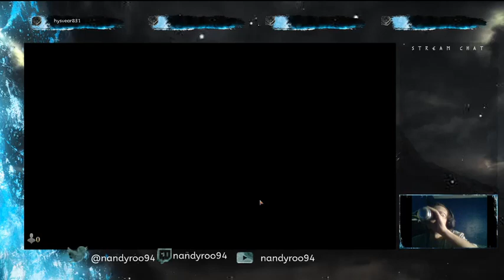Let's Sling some Spells MTGArena #1